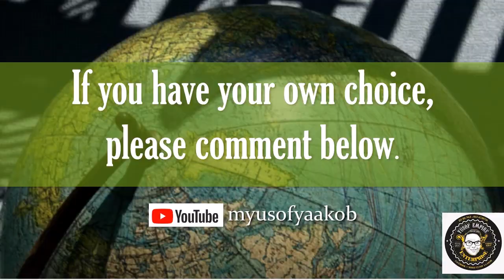World Class Fruit and Vegetable Carvers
Those carvers inspired me a lot in my fruit and vegetable carving interest. I would like to thank them

See too:
Carving List